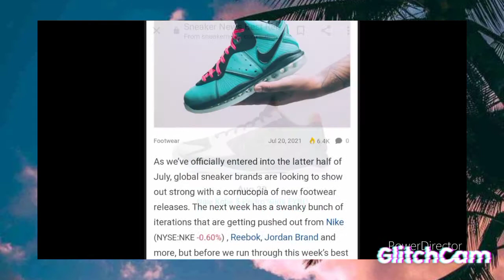Tha Shoe Bubble...with Luie Magma (episode 3) 43living dunks jordans sbs...